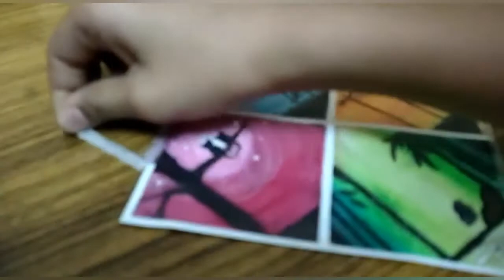Oil pastels painting #05|four seasons 'n' four landscapes|Meenal's gallery|oil pastels painting easy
Oil pastels 4 different seasons with 4 different landscapes painting | try learning painting with me!!!

Oil pastels ( I use 50 shades oil pastels)
Any good quality paper (180 to 300 gsm)
Masking tape
Correction pen (whitener)
Graphite pencil (8 or 10 hb)

Colours you'll need

Black
White
Prussian blue
Brilliant blue
Light blue
Simon pink
Geranium
Orange
Lemon yellow
 light green
Dark green
Yellow green
Maroon
Pink
Flourescent pink